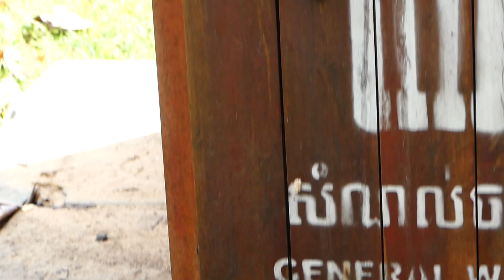MG- Million Sad & Unhappy To See A Big Monkey Fight Jessie More | Heartbreaking Jessie!